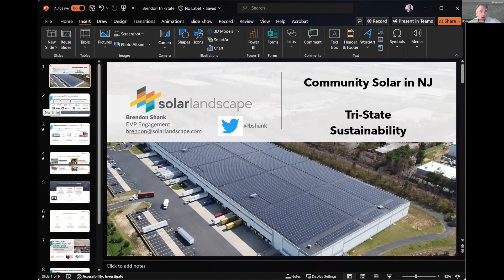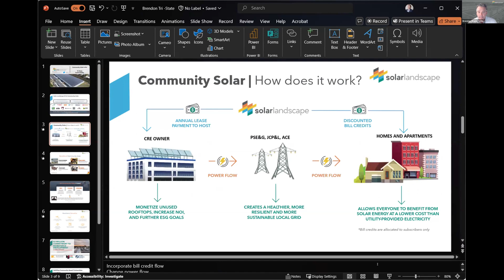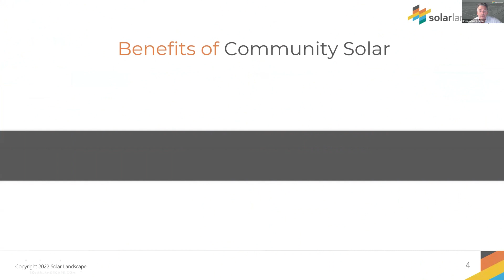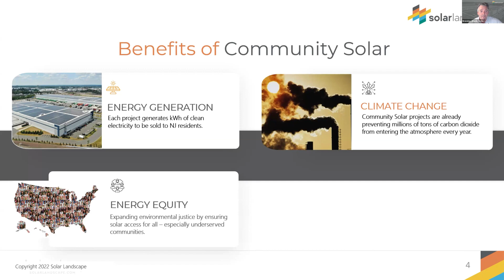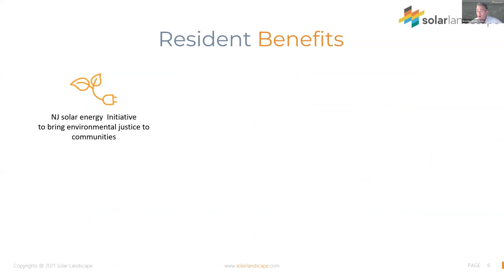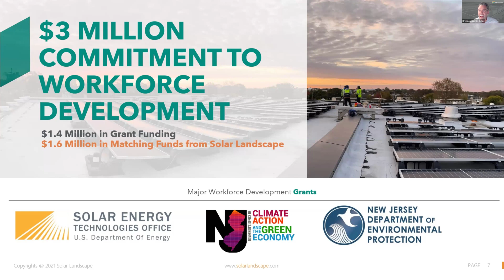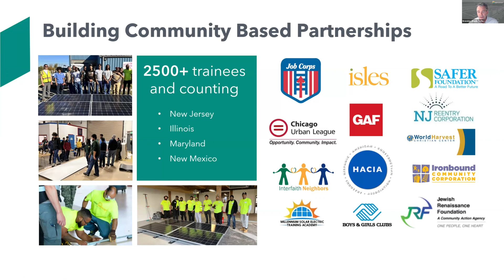Solar: Leading NJ's Clean Energy Economy w/ Brendon Shank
New Jersey's Solar industry is a national leader. We're joined by Brendon Shank of Solar Landscape to discuss the latest innovations and how South Jersey residents and municipalities can participate in the solar revolution including community solar projects. SolarLandscape is the leading commercial and community solar developer in the United States, having deployed more than 400 megawatts of renewable energy projects – totaling over $1 billion in capital investment – and leased 100+ million square feet of commercial rooftops.

Tri-County Sustainability (TCS) is the Sustainable Jersey regional hub for the 101 towns, 1.2 million residents, and 10 legislative districts across Burlington, Camden and Gloucester Counties. TCS is open to sustainability enthusiasts, green team members, environmental commissions, public works employees, and members of the general public looking to improve their communities and connect regionally. We frequently partner with environmentally focused organizations to achieve common goals for our municipalities and planet. ALL ARE WELCOME!